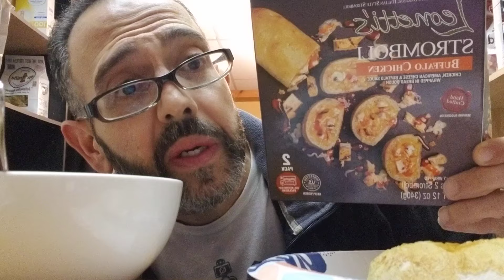ASMR. Eating Homemade Spaghetti with a stromboli.